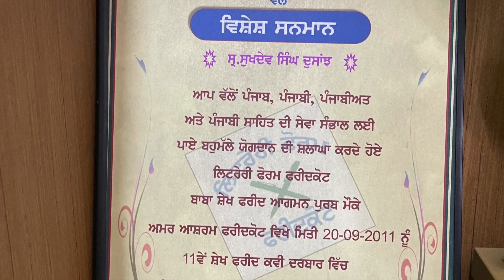Principal S Sukhdev Singh Dosanjh HD 1080p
for our Punjabi Newspaper